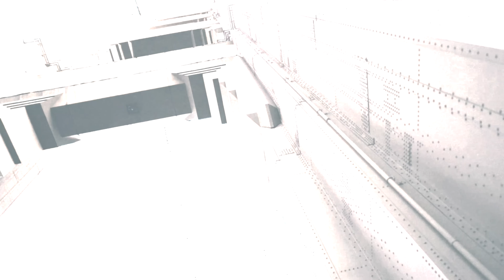MONROE FLOW X LARRY JUNE - TFM MUSIC (music video)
connect with Monroe Flow on socials

SHOT BY @GIRLSLOVETREY